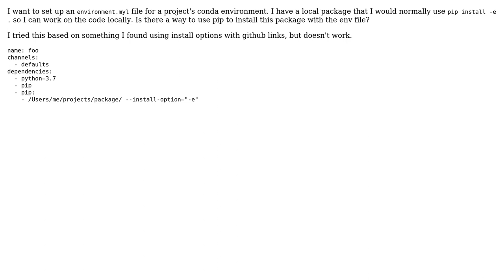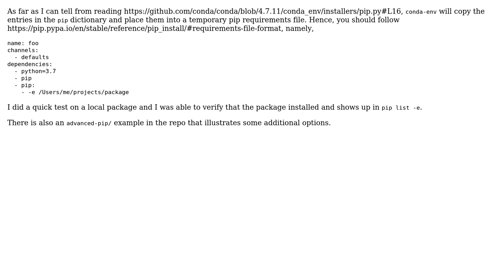How to install local library with pip to a conda environment using environtment.yml file?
With thanks & praise to God, and with thanks to the many people who have made this project possible! You are responsible for your own actions.